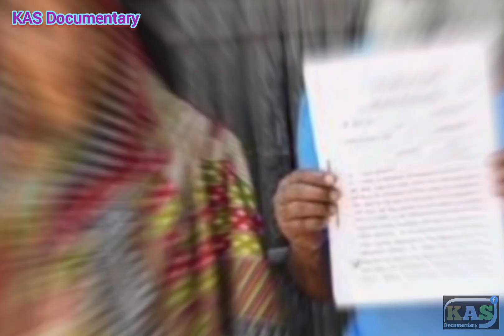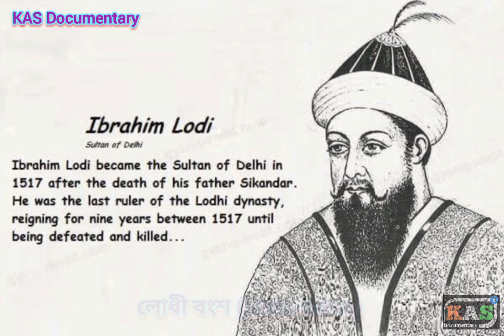আসামে মুসলিম বসতি ও শাসনের ইতিহাস|ভারত| KAS Documentary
ভারত তথা আসামে মুসলিম শাসন ও বসতির সংক্ষিপ্ত ইতিহাস।
Voice - Khalid Ahmed Sajal
KAS Documentary